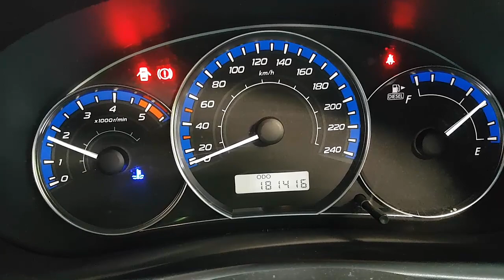2011 SUBARU FORESTER 2.0 MANUAL (C29579)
We are currently wrecking this 2011 SUBARU FORESTER 2.0 MANUAL (C29579).